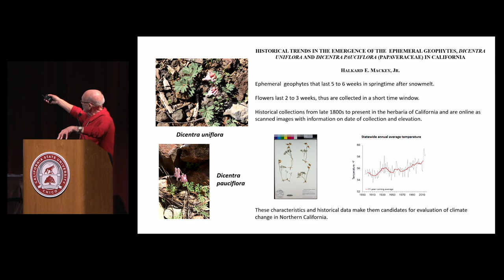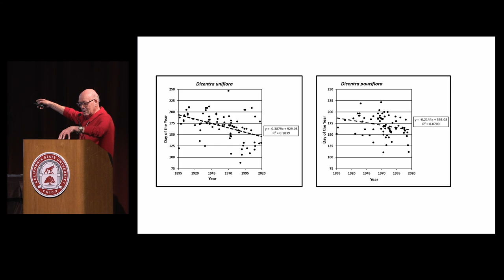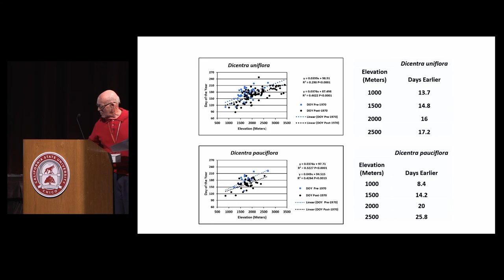Dicentra uniflora and D. pauciflora of No. CA as indications of climate warming by Hal Mackey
Lightning Talk:
Historical trends in the emergence of the ephemeral geophytes, Dicentra uniflora and Dicentra pauciflora (Papaveraceae) in Northern California as indication of climate warming by Halkard Mackey, Jr., Retired Environmental Scientist